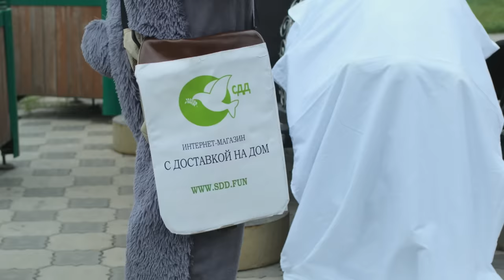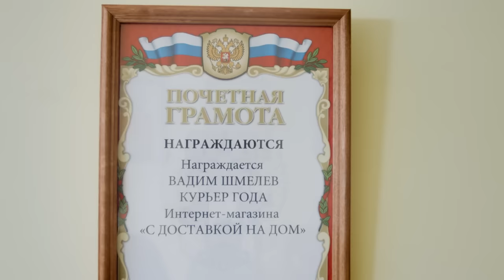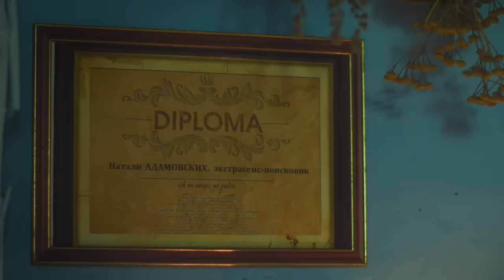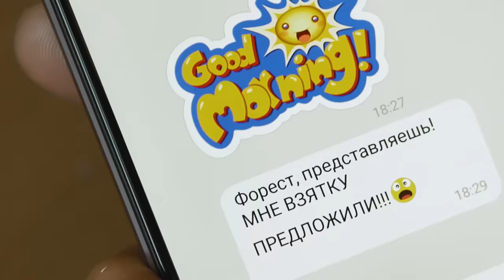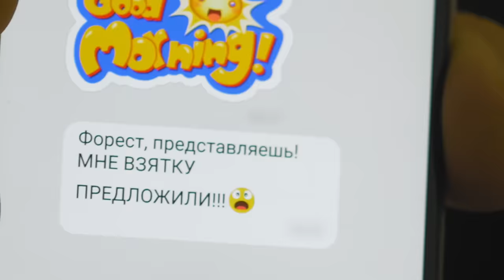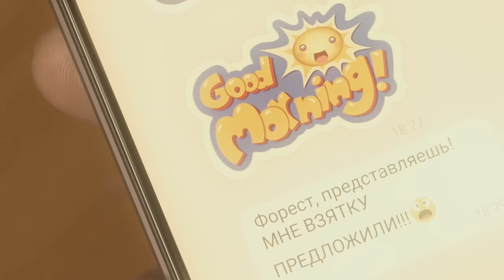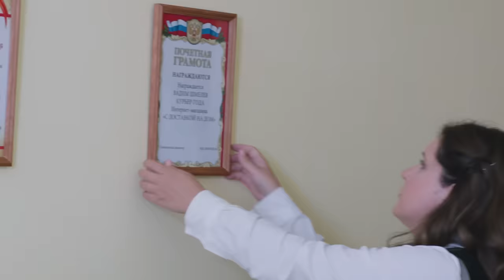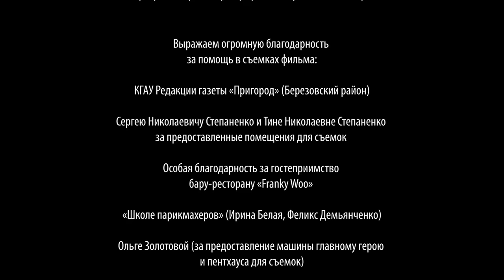ЛЮБОВЬ С ДОСТАВКОЙ НА ДОМ (2020). Романтическая комедия. Хит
Посмотреть на хорошей скорости на Рутуб можно Романтическая комедия. Одинокая добрая Аня Шмелёва (начальник отдела подарков в интернет-магазине "С доставкой на дом") знакомится по Интернету с замечательным добрым парнем - Форестом, её родственной душой.  При этом Анюта даже не подозревает, что Форест, в котором она находит поддержку и опору в решении своих проблем, - не кто иной, как её шеф-тиран - красавчик Максим Викторович, с которым у Анюты серьёзные контры по работе. И который эти самые проблемы ей и создаёт...

Проект безбюджетный. Снимался в 2017 году в посёлке Берёзовка (Красноярского края) и в городе Красноярске в рамках проекта "Народное кино".

Копирование видео без разрешения автора (Романенко Я.Н.) запрещено!

16+